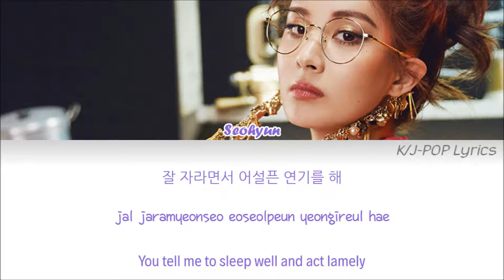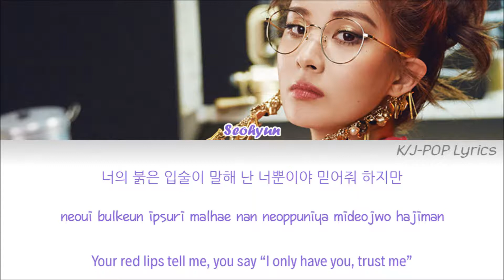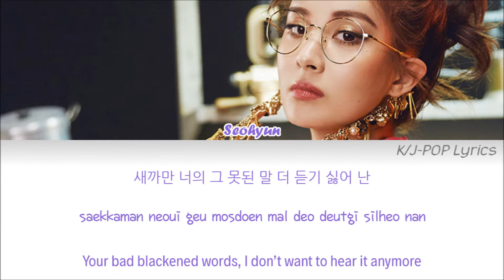Seohyun (서현) - Bad Love Colour Coded Lyrics (Han/Rom/Eng)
I apologize for any mistakes in the lyrics/coding